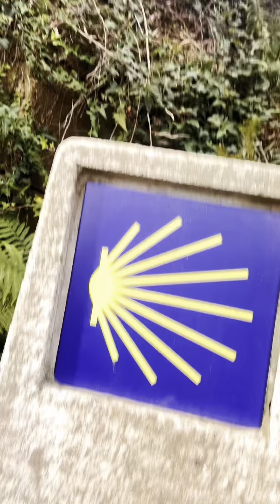Camino Portuguese - Etappe 9 Vigo - Censantes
Gelaufen : 23,1km
Schritte 34.103